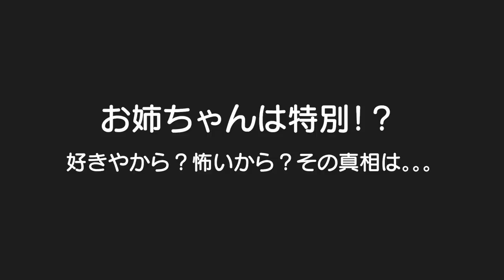好きやから？怖いから？それとも本能！？兄は叩くけど姉は叩かない末っ子赤ちゃん！４歳児男女双子＆１歳児赤ちゃんホテルでお泊り＆縁日の出店で色々遊んだよ！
二卵性男女双子生後4歳8ヶ月＆1歳9ヶ月赤ちゃん　えっ？たまたまちゃうやんな？ふわちゃんの事が好きやから怖いから？何でごう君は叩くのにふわちゃんは叩かへんの？ｗ本当の理由が知りたい。。。ｗ